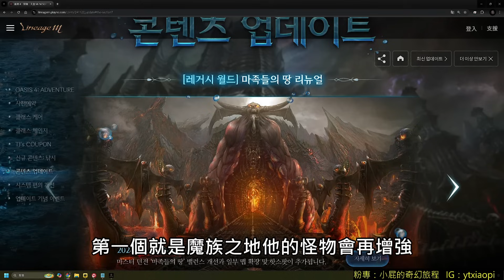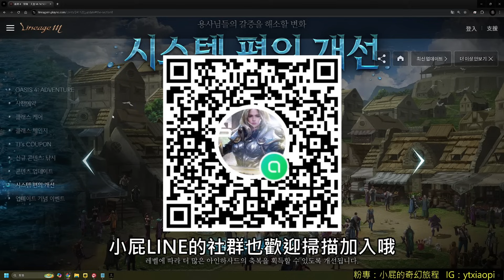【天堂M】綠洲4大改版11/27最新資訊Part2-暗影神殿4樓登場、釣魚系統預告、魔族之地更新、等級葉子再增加、血盟優化、歐琳痕跡、金字型神塔、大師大會戰、boss娃娃聖物掉落｜小屁韓服情報攻略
期待釣魚系統~